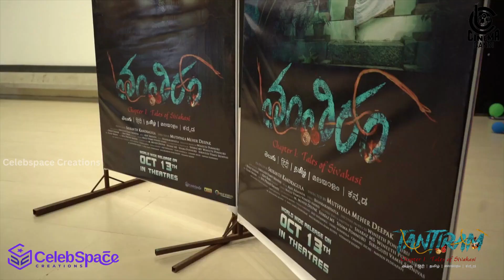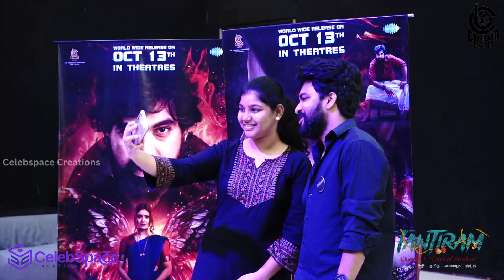Interaction with Mallareddy students | Srikanth Kandragula | Tantiram : Chapter 1: Tales of Sivakasi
Cast - Srikanth Gurram, Priyanka Sharma, Avinash Yelandur, Jinn
Presents: SMT Lavanya Rani Kandregula
Productions: Cinema Bandi Productions
Directed by Mehar Deepak
Producer: Srikanth Kandragula
Written  : Shabaz MS, Wineeth Ponnuru
DOP: Vamsi Srinivas
DI: Dolly Shekar (Dolly Studios)
Co-director: Wineeth Ponnuru, Shabaz
Posters: GSK
PRO: Eluru Seenu
Digital PR: Cine Digital
Audio Rights : Sareegama